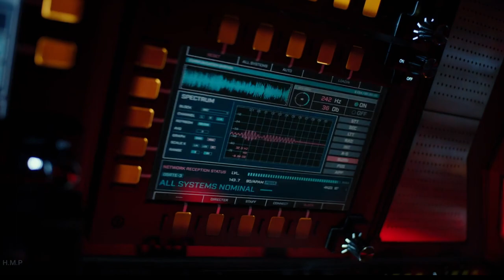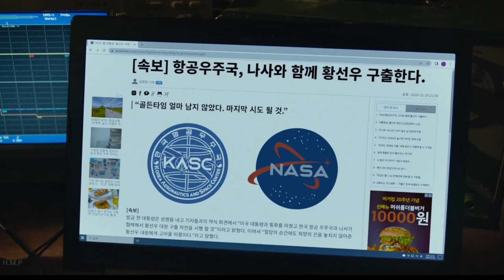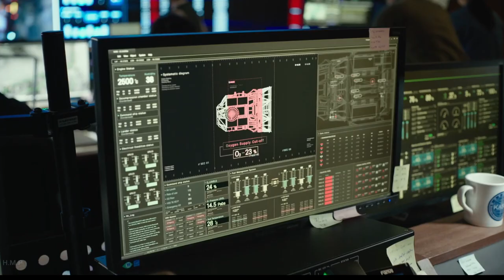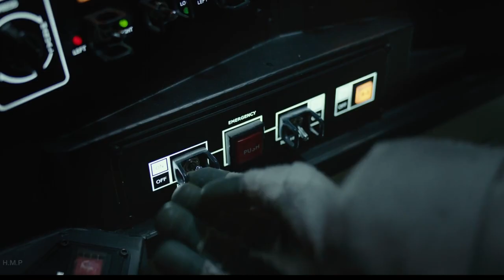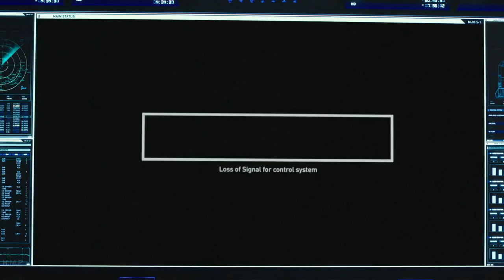Hollywood movie Explaine in hindi adventure movie explaine moon movie explaine 2023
Directed by
Yong-hwa Kim Writing Credits (in alphabetical order)
Yong-hwa Kim Cast (in credits order)
Sol Kyung-gu ... Kim Jae-guk
Do Kyung-soo ... Hwang Seon-woo (as Kyung-soo Do)
Kim Hee-ae ... Moon Young
Jo Han-chul
Rest of cast listed alphabetically:
Amy Aleha ... News Anchor
Byung Mo Choi Byung Mo Choi
Jonathan Ehren Groff Jonathan Ehren Groff ... Sgt James Glenn
Daniel C Kennedy ... Mr. Moon Young
Byeong-eun Park
Hong Seung-hee Hong Seung-hee
Jo Seung-yeon
Barri Tsavaris ... NASA Mission Control
Gina Theresa Williamson Gina Theresa Williamson ... Julie Anderson
Laura Fitch Yang ... Nasa Staff 1
Shim Young-Eun Shim Young-Eun
Produced by
Ho-jin Seo ... producerMusic by
Jae-hak Lee Cinematography by
Young-Ho Kim Sound Department
Dave Whitehead ... sound designerVisual Effects by
Markus Andersen ... compositing artist: Gimpville AS
Christer Bjørklund ... 3d artist: Gimpville AS
Atle Solberg Blakseth ... animation artist: Gimpville AS (as Atle Blakseth)
Einar Dunsæd ... lead animation artist: Gimpville AS
Mats Finborud Nyman ... fx artist: Gimpville AS
Even Holte ... lead compositing artist: Gimpville AS
Morten Homleid ... fx td: Gimpville AS
Christian Korhonen ... lead fx td: Gimpville AS
Kjetil Kulander ... technical director: Gimpville AS
Artur Margiv ... compositing artist: Gimpville AS
Davide Mella ... fx td: Gimpville AS
Asbjørn Nedrehagen ... lead 3d artist: Gimpville AS
NguyenTruongSon ... compositor
Thomas Olafsen ... animation artist: Gimpville AS
Torgeir Sanders ... vfx producer: Gimpville AS
Adrian Lervåg Skår ... vfx coordinator: Gimpville AS
Jan Svalland ... lead lighting artist: Gimpville AS
Carl Tollefsen ... compositing artist: Gimpville AS
Victor Wagner ... fx td: Gimpville AS
Lasse Westrum ... compositing artist: Gimpville ASStunts
Daniel Kwanghwee Choi ... utility stuntsMusic Department
Stanislav Baroch ... recording engineer